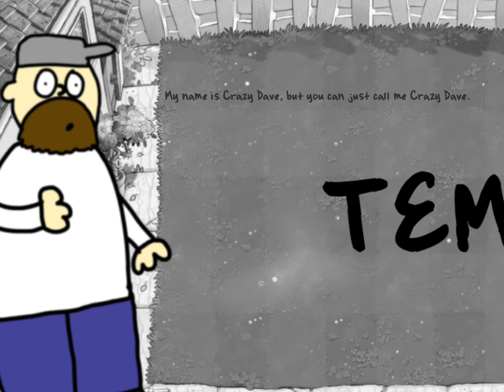PvZ: Rebloomed: Crazy Dave 1-1 Intro